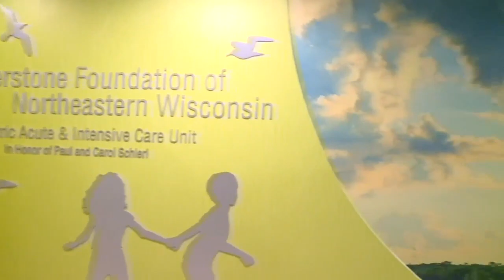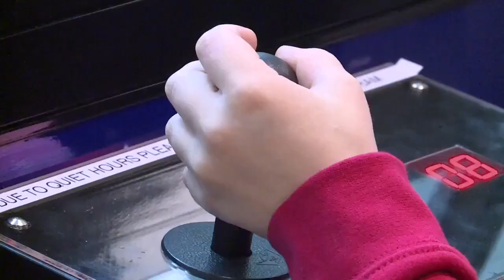5-year-old cancer patient uplifted by child life specialists, teen patient inspired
A local family is finding more relief in their son receiving cancer treatment thanks to an occupation they feel does not get talked about enough.